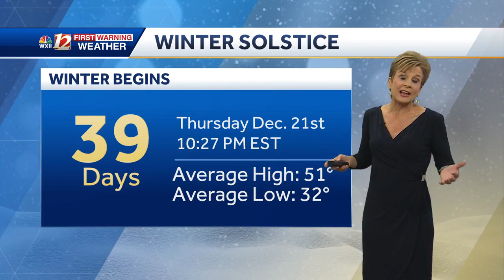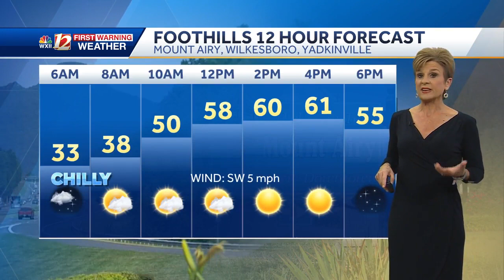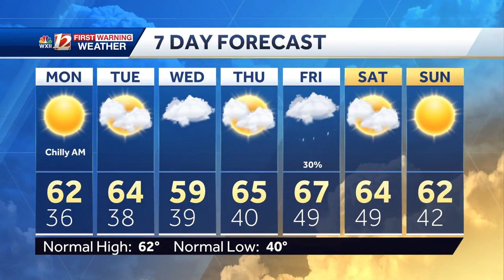WATCH: Sunny and dry Monday